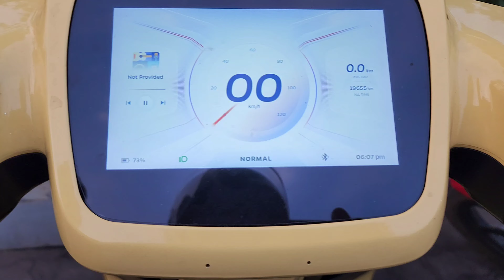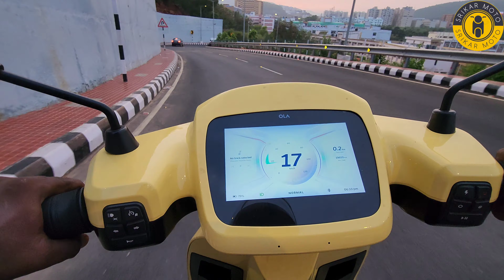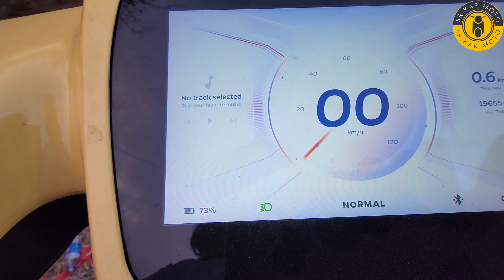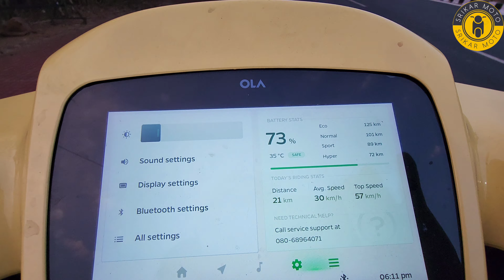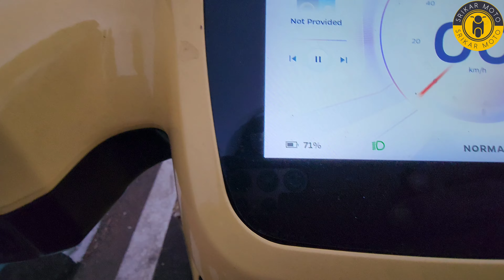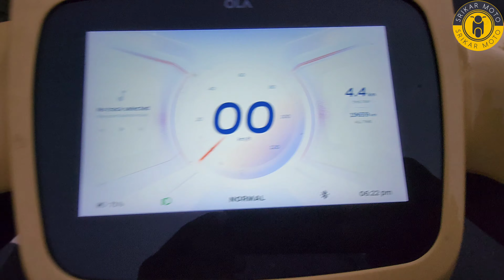How Much Battery 🔋 Percentage Increases in Regen